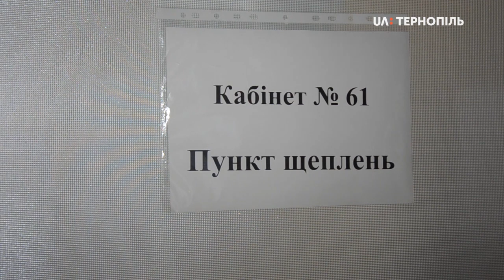Про вакцинацію від дифтерії в Тернополі та області